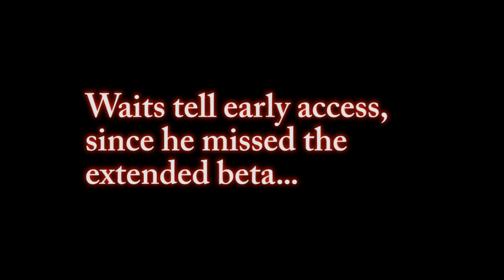How To Fix Error 1017 Final Fantasy XIV A Realm Reborn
Official How To Fix Final Fantasy XIV Early Access Error 1017

So the game has your character frozen in this sort of limbo, and still thinks your logged in. so therefore you cant sign in. Been like this for some people more than 47 hours.
We Just Want A Response

Ironically 3102 backwards. 2013

They Opened Early Access People Got Error 90000 Again !
Duty Find Was Messed Up
And Now This Error C'MON

Error 3102
error